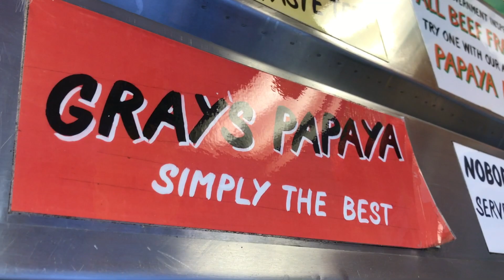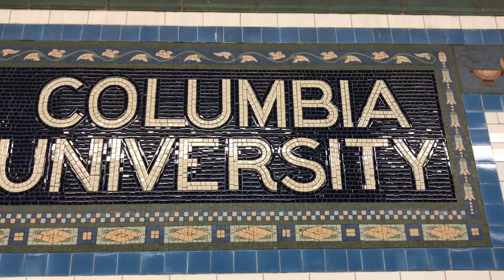New York Summer | June 2017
We spent the spring in New York City, living on the upper west side and enjoying the weather.  Big thanks to Nanny Nancy (Steph's cousin for coming along and helping us out.

Highlights:
- Winning the Hamilton lottery on day 2
- Jet Skiing like Hitch in the Hudson
- Playing in Central Park